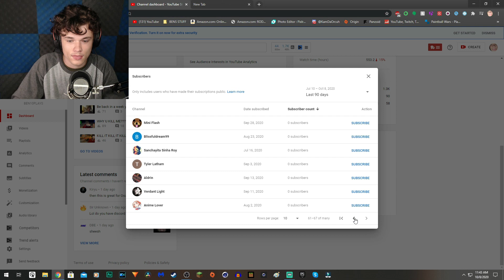Subscribe So I Can Say Thank You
and its as easy as that! Thank You and im looking forward to the